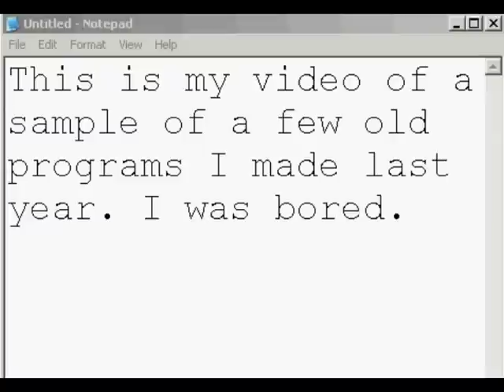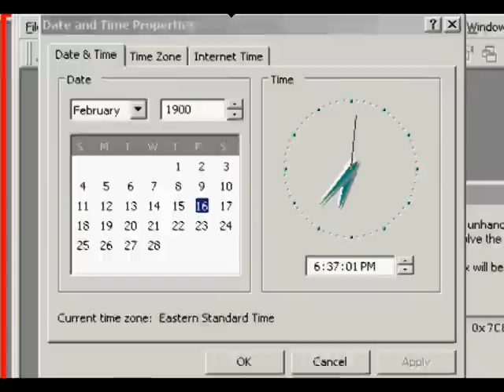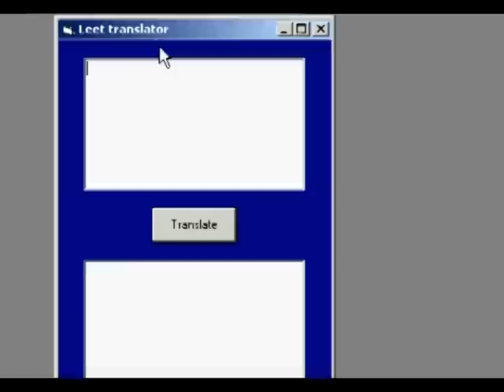A few of my old programs (vb6)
Here's a short sample of a few of my programs from last year made in vb6. Some I'll provide code for, some I'll only provide the exe for.